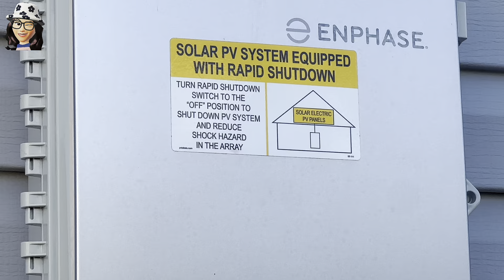នៅអាមេរិក🇺🇸 ចំពោះអ្នកប្រើប្រាស់ប្រព័ន្ធថាមពលពន្លឺព្រះអាទិត្យលើដំបូលផ្ទះតាមរដ្ឋមួយចំនួួនដាក់បន្ទះសូ…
នៅអាមេរិក🇺🇸 ចំពោះអ្នកប្រើប្រាស់ប្រព័ន្ធថាមពលពន្លឺព្រះអាទិត្យលើដំបូលផ្ទះតាមរដ្ឋមួយចំនួួនដាក់បន្ទះសូទ្បាដោយឥតគិតថ្លៃនិងមិនចាំបាច់ធ្វេីស្វ័យប្រកាសទេ👌